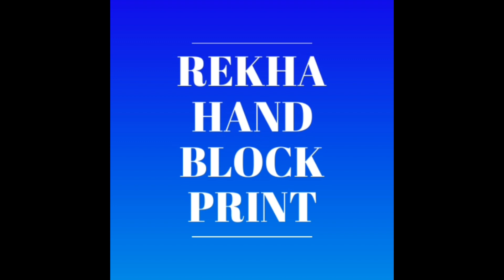Designer Readymade 3 pcs stitched suits ||Bagru hand block printed cotton suit with dupatta